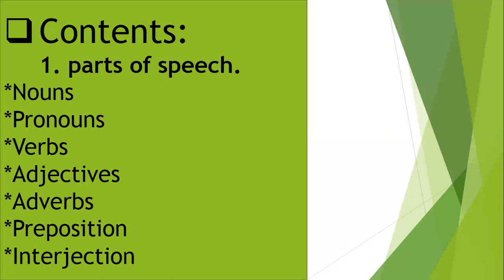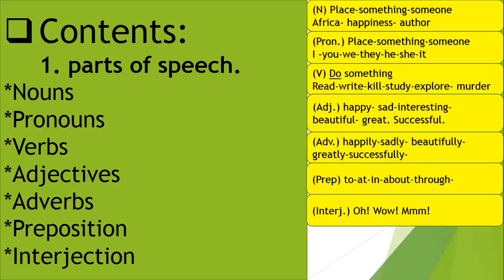Eng Intro-1 parts of speech nouns-verbs أجزاء الكلام اسم وفعل درس انجليزي مهم لطلبة الثانوية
If you learn English or try to learn English: if you are a secondary school students, then you should know parts of speech in English.